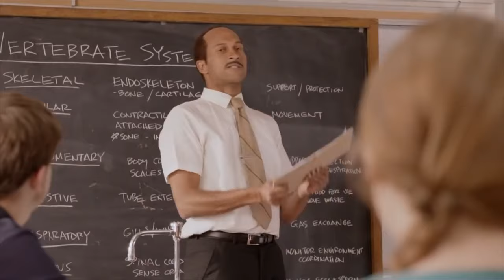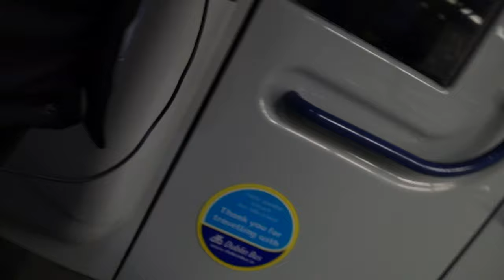Are You Smarter Than a 5th Grader? | Trinity College Dublin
What do you guys think of the video? Where should I go next? I hope you guys enjoy the video! Do more each day! I love you guys, thank you for supporting me!